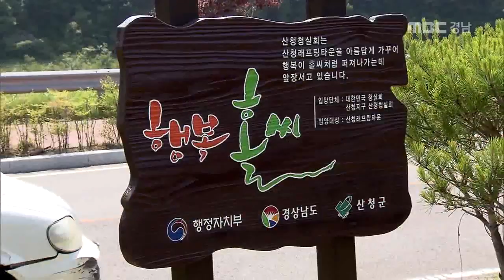MBC경남 뉴스데스크 2016 05 29 행복홀씨 입양사업 확산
행복홀씨 입양사업이라고 들어보셨습니까?

민간 차원의 마을 환경 정비사업인데
산청을 시작으로 도내 전역으로

신동식 기자

마을앞 공터에 예쁜 화단이 생겼습니다.

자치단체에서 꽃을 가져다 심은 겁니다.

이같은 환경 정비 사업이 이제는
관 주도에서 마을 주민 주도로 전환됩니다.

경상남도와 산청군, 민간단체는
2016 행복홀씨 입양사업 업무협약을

이번 협약에는 청실회와
한국항공우주산업 산청공장 등
48개 지역 민간단체와 기업체가 참여했습니다.

허기도 산청군수
"우선 가정부터 마을, 읍면 모여서 가든 산청을 만드는 것이 우리의 목표입니다."

행복홀씨 입양사업은 지역주민이나 민간단체가 일정 지역을 입양하고 자율적인 청소나 꽃가꾸기 등을 하는 민간 차원의 환경정비사업입니다.

지난해부터 행정자치부를 통해
처음 시작됐는데,
참여 단체들은 매월 한차례 이상
환경정화 봉사활동을 펼치게 됩니다.

지금까지 경남에서 참여를 신청한 단체는 163개
참여인원은 5천 여명으로
전국에서 경남이 가장 많습니다.

조규일 행정부지사
"순수한 민간단체 청실회 참여 18개 시군에 사업을 활성화 계기."

민간주도의 깨끗한 마을 만들기 사업인
행복홀씨 입양사업이
민들레 홀씨처럼 퍼져나가고 있습니다.

MBC NEWS 신동식